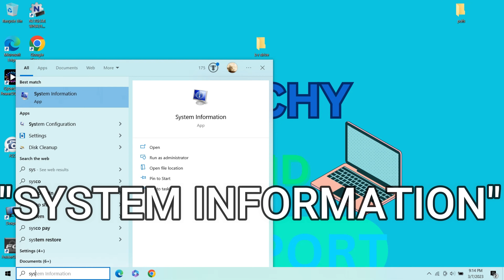HOW TO CHECK HOW MUCH RAM YOU HAVE ON WINDOWS 10/11 IN 2023 {EASY STEPS}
Hope this video was very helpful. For it will really be a blessing to me!